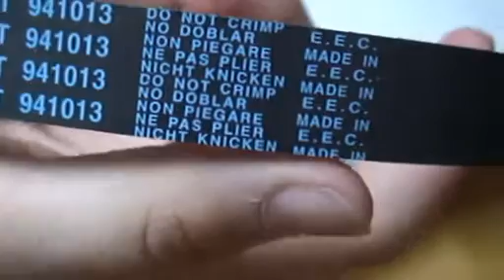HAMAR představuje: Rozvodová sada HAMAR SRS10115